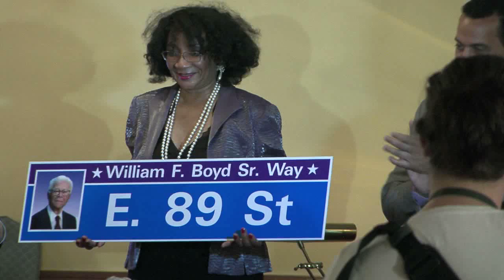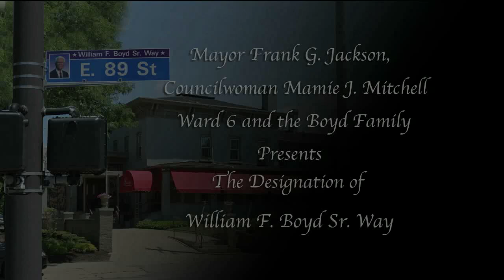William F. Boyd Dedication Ceremony